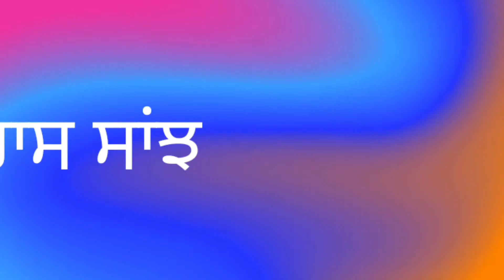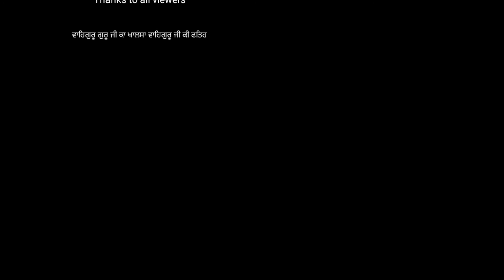ੲਿਤਿਹਾਸ ਸਾਂਝ ---ਸਿੱਖ ਤਵਾਰੀਖ ਦੇ ਸੋਮੇ ਵਿਚਾਰ ਕਰਤਾ ਭਾੲੀ ਸਤਵਿੰਦਰ ਸਿੰਘ ਜੀ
ੲਿਸ ਪੇਜ਼ ਅਤੇ ਚੈਨਲ ਨੂੰ ਸ਼ੇਅਰ ਅਤੇ ਸਬਸਕ੍ਰਾੲੀਬ ਕਰੋ ਜੀ